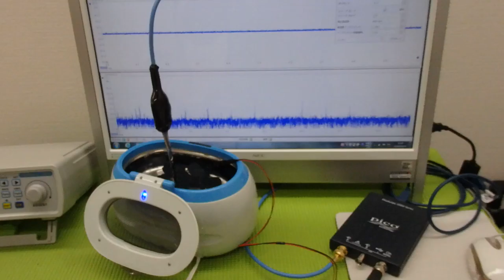超音波と表面弾性波（オリジナル超音波システムの開発技術） ultrasonic-labo